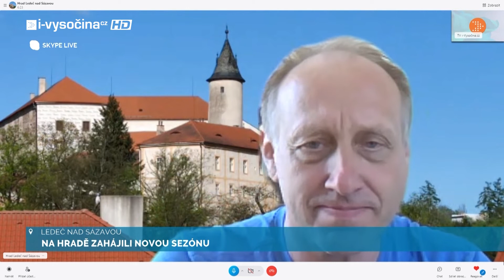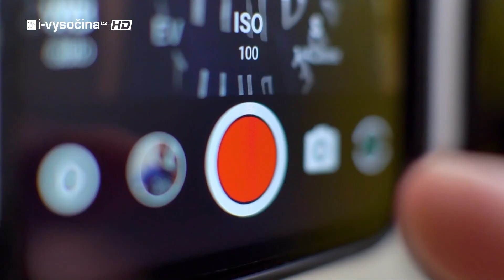HRAD V LEDČI ZAHÁJIL SEZÓNU 2022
Co v letošní sezóně nabídne Hrad v Ledči nad Sázavou? Prozradí v rozhovoru TV i-Vysočina.CZ jeho kastelán.